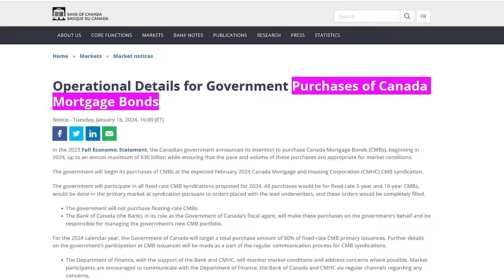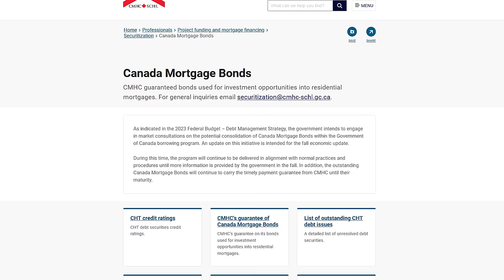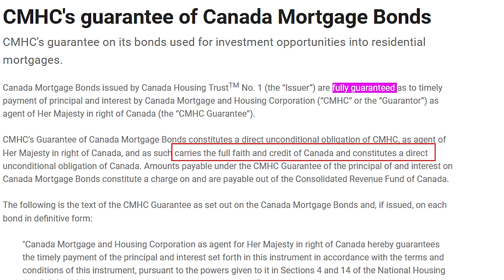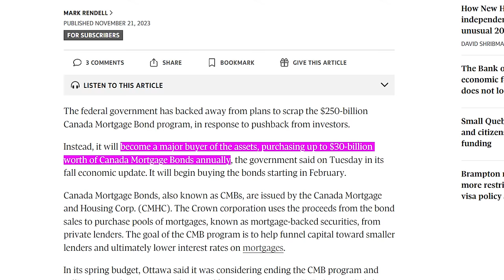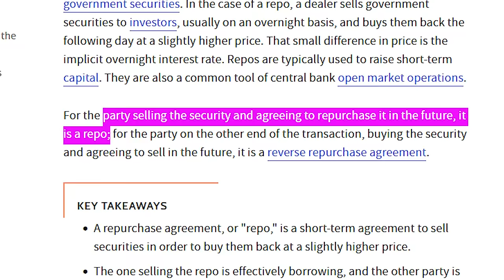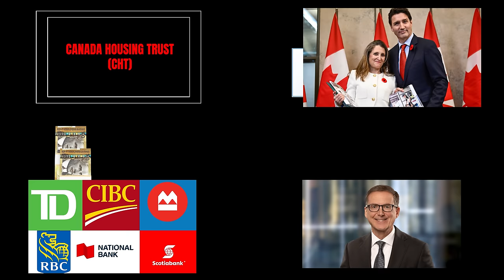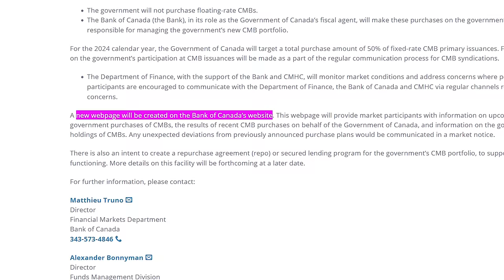Bank of Canada, Government to Buy up Canada Mortgage Bonds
The Bank of Canada has announced the details of the government’s plan to buy up Canada Mortgage Bonds (CMBs) – noting the Bank intends to create a “…secured lending program for the government’s CMB portfolio.”

3 Reasons to Always Choose a Variable Rate Mortgage When Buying an Investment Property:

We now understand exactly how risky variable rate mortgages are. It doesn’t change brokers’ advice about them: